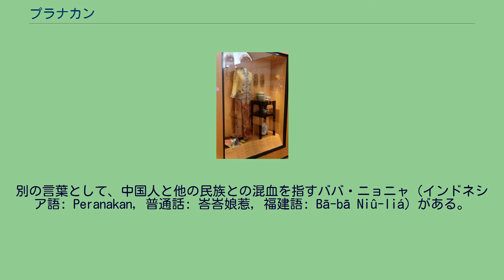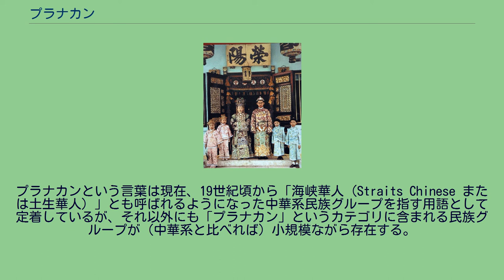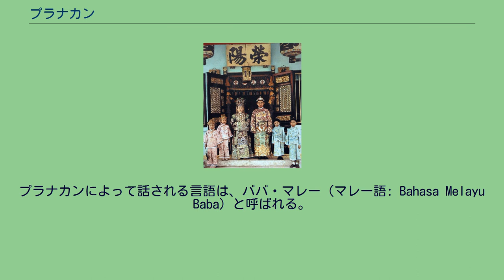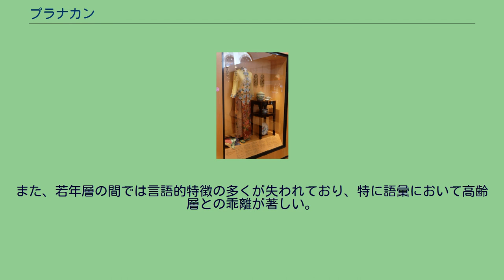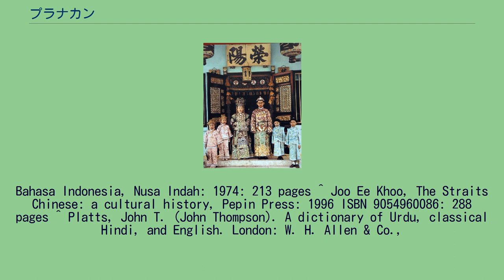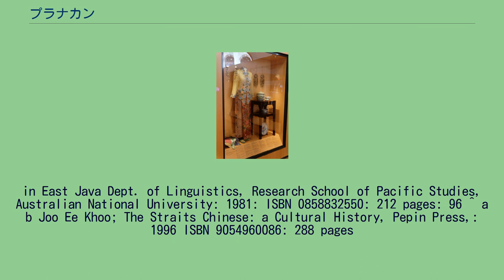プラナカン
インドネシア・中国関係
プラナカンの夫婦の写真（シンガポールの博物館より） プラナカン (マレー語: peranakan)とは欧米列強による統治下にあった（現在のマレーシアを中心とする）東南アジアの各地域（ヌサンタラ）に、15世紀後半から数世紀にわたって移住してきたマレーシアに根付いた主に中華系移民の末裔を指す。
別の言葉として、中国人と他の民族との混血を指すババ・ニョニャ（インドネシア語: Peranakan, 普通話: 峇峇娘惹, 福建語: Bā-bā Niû-liá）がある。
ただし、マラッカ地方に限ってババ・ニョニャではなくニョニャ・ババと順序逆に自称する。
なお、ニョニャは「女性」、ババは「男性」の場合である。
上述の通り、この民族グループは「海峡植民地時代のマレーシアやオランダ統治下のジャワ島といった地域に住んでいた中国を出自とする人々」を指すには違いないが、その中でも特に地域土着の風習に（程度の差こそあれ）適応し、地域コミュニティーへ同化していった集団として定義される。
「欧米列強に統治下にあったマレーシア周辺に移住した中華系移民」を括った上で、更にその中で「現地の風習を受け入れたグループ」が「プラナカン」と呼ばれる。
特にシンガポールにおいてはエリート層を形成しており、母国である中国よりも、むしろ宗主国である英国との結び付きを重視している。
ところで、プラナカンは大半が何世代にもわたってマラッカ海峡周辺に居を構えているにも関わらず、必ずしも現地の原住民グループ（マレー系）との混血は進んでいない。
一般的に交易を生業とする者が多く、英国人と中国人（あるいはマレー人と中国人）との間を取り持つ仲介者として活躍してきた。
そのため、2つ以上の多言語を使いこなすことが半ば当然のこととされている。
ただし、マレー半島の文化に適応した結果として、現在では中国語を捨ててマレー語を母語として（あるいはそれに類する程度に）話す世代も現れてきた。
プラナカンという言葉は現在、19世紀頃から「海峡華人（Straits Chinese または土生華人）」とも呼ばれるようになった中華系民族グループを指す用語として定着しているが、それ以外にも「プラナカン」というカテゴリに含まれる民族グループが（中華系と比べれば）小規模ながら存在する。
例えば、インド系プラナカン（チッティー）、イスラム化したインド系プラナカン（ジャウィ・プカン‐「ジャウィ」はジャワ地方独自のアラビア文字で、「プカン」は口語におけるプラナカンの省略形）、ユーラシア系プラナカン（クリスタン‐キリスト教徒という意味）などである。
ちなみに、カンボジアに存在する中華系民族グループも福建人の末裔であり、プラナカンと数多くの共通点を持つ。
カンボジア系は移民して数世代のうちに母国語を話す能力を失ってしまったものの、現在でも部分的に中華系民族としての文化的特徴を残している。
ケバヤ ニョニャ（プラナカン女性の伝統衣装） アヤム・ブアクルア（プラナカンの伝統料理） マレー語やインドネシア語において、プラナカンという単語は「子孫／末裔」を意味する。
ただし、この語自体には特定の民族性を指し示すような含みはなく、出自を明示する場合には、Cina（中華系）や Belanda（オランダ系）、Jepang（日系）といったような修飾語が後置される。
また、この語には「少なくとも4世代以上にわたって存続してきた家系」の子孫という含意がある。
ババとは、マレーシア語におけるペルシア語からの借用語で、現在では祖父母に対する敬称としてのみ使われるが、かつては海峡華人の男性を指す言葉であった。
まずはマレーシア周辺地域で交易や行商をしていたヒンドゥスターニー語（南アジアの通商語）の話者が海峡華人の男性を「ババ」と呼ぶようになり、後に地域方言に取り入れられた。
ちなみに、霊能力者として著名なサティヤ・サイ・ババの「ババ（尊師）」という敬称と同じ語源である。
また、海峡華人の子孫のうち、女性はニョニャという呼称を用いる。
この「ニョニャ」という言葉はジャワ語からの借用語であり、元々は「外国人の既婚女性」に対する丁寧な呼び方である。
その語源はイタリア語の「ノナ（祖母）」に由来するとも言われているが、ポルトガル語で「婦人」を意味する「ドナ」に由来するという説の方が信憑性が高い。
事実、東南アジアがポルトガル王国の影響下にあった15～16世紀当時、ジャワ人は外国人（あるいは外国人風）の女性を例外なく「ニョニ...